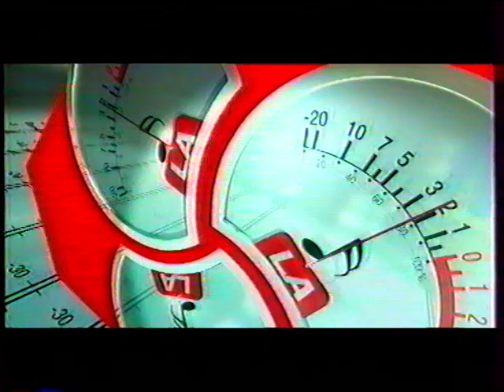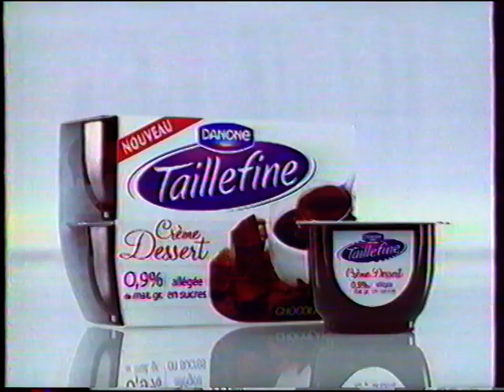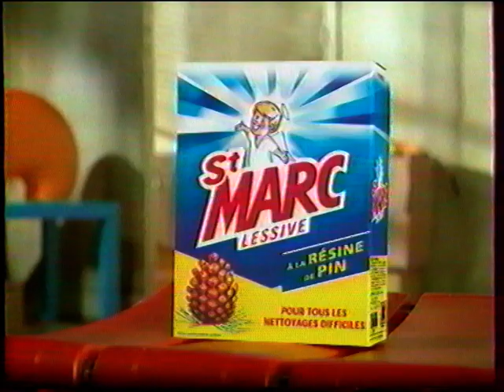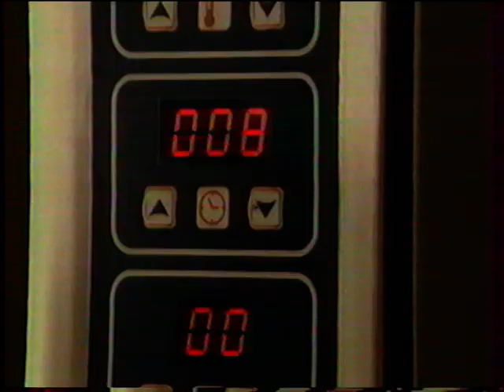TF1 - 7 Avril 2006 - Page De Publicités